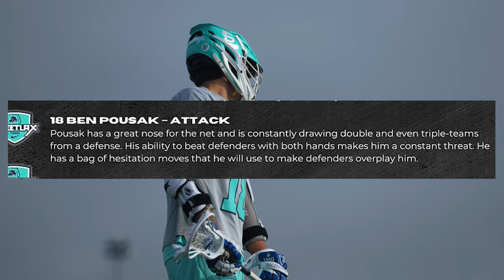BEN POUSAK | 2023 SUMMER HIGHLIGHTS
Produced by Joe Kantowski

Personal - Ben Pousak
High School Coach - Spencer Wright